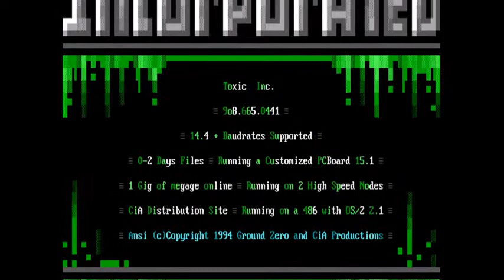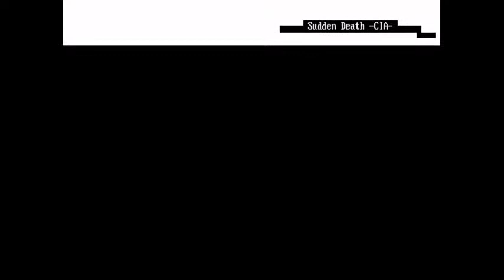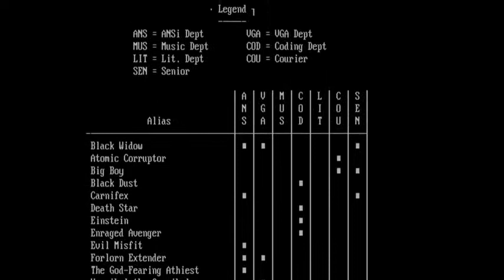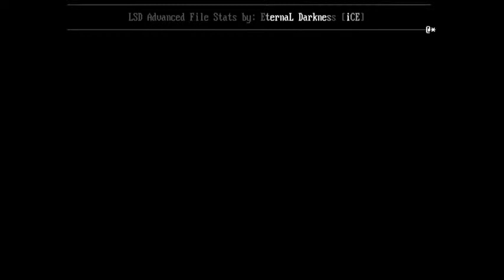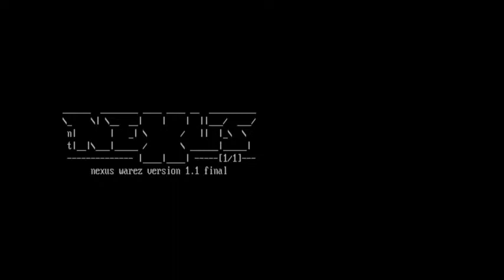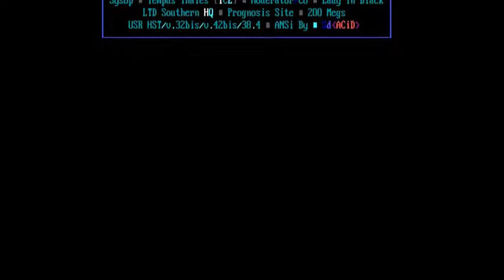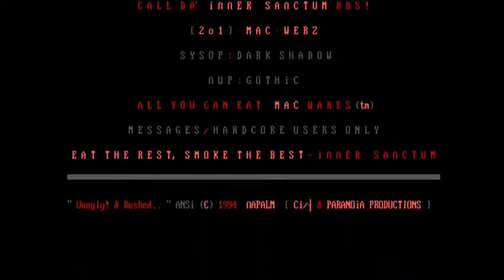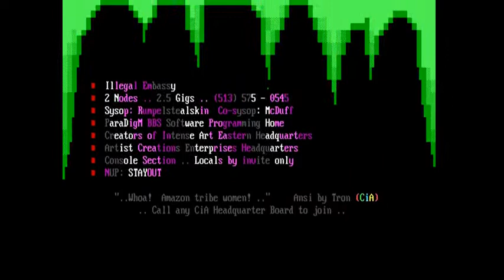ANSI/ASCII / 8BIT / BBS / DEMO SCENE Music and Art to chill and code to ANSI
Welcome to the First 24/7 ANSI/ASCII ART Pack LIVE STREAM CHANNEL!
Sit back and enjoy art from groups such as:
iCE
ACiD
Remorse
Dark
Fistful of Steal (FOS)
More art is added daily!

Comment and let me know what groups you would like to see!